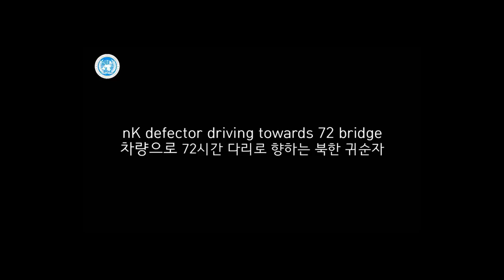Dramatic video shows escape, shooting of North Korean defector